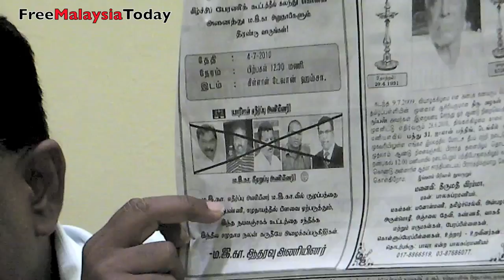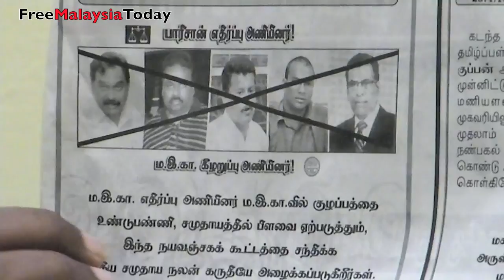KP Samy: Tamil Nesan misleading Indians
Journalist: G Vinod